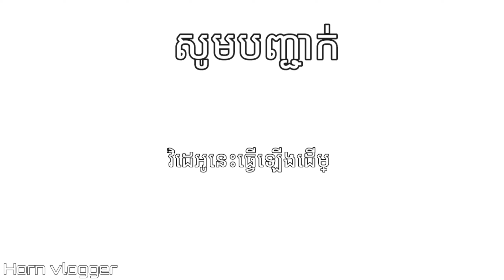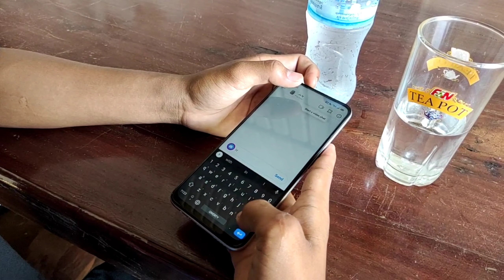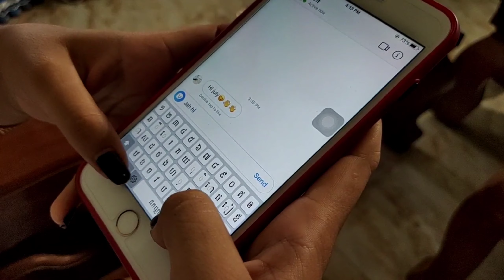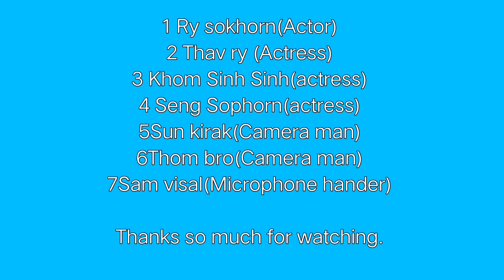Khmer love story "ជួបស្នេហ៍នៅអូរកាច់"😻[short film][Part2]{Frist film}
រឿងមួយនេះជារឿងដំបូងរបស់ខ្ញុំមេីលសិនមានកំហុសក៏សូមជួយកែរសម្អរផងណាស់សូមអរគុណ។

សូមថ្លែងអំណរគុណចំពោះការតាមដាននិងចំណាយពេលបងប្អូនចូលមកមេីលនៅvideoមួយនេះ ខ្ញុំសង្ឃឹមថាបងប្អូននិងពេញចិត្តចំពោះshort film មួយនេះ ខ្ញុំនិងចេញវគ្គបន្ដទៅទៀតសម្រាប់បងប្អូនទស្សនា។

👉My facebook name (Ry sokhorn)

khmer short,khmer love story,vlog,horn vlogger,Ry sokhorn,ជួបស្នេហ៍នៅអូកាច់,ស្នេហ៍ហា,live,love,cambodia short film